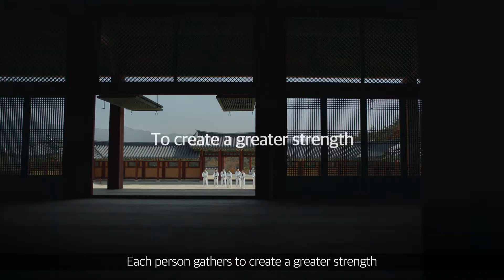The beginning of the Great Change Taekwondowon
Collecting Taekwondo flags from around the world. Taekwondo sacred place completion
I find myself growing with a new experience through Taekwondo training.
The Great Change, Taekwondowon l The Great Change, Taekwondowon

This video was produced with the support of the Ministry of Culture, Sports and Tourism and the National Sports Promotion Corporation.

If you are curious about more information about Taekwondowon▽